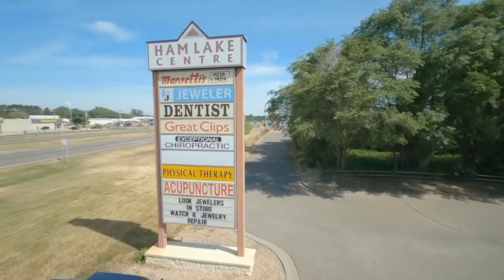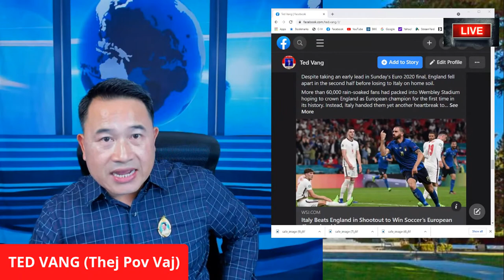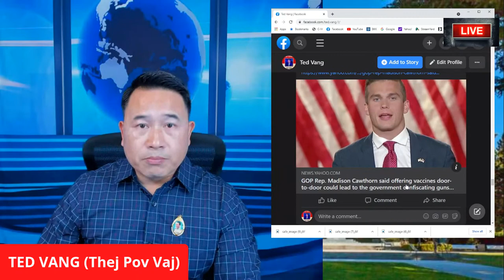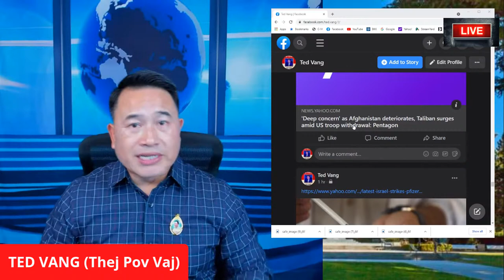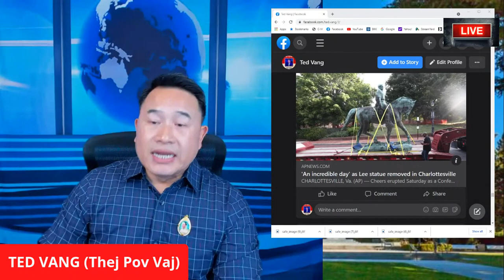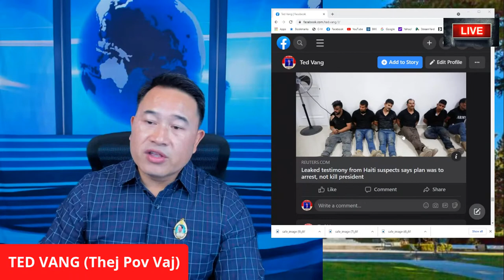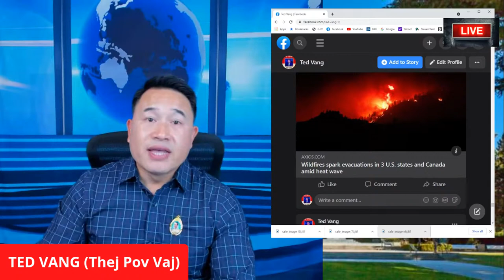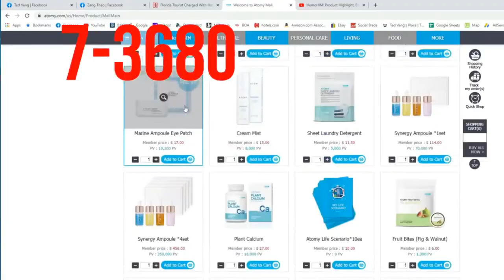💥TOP HMONG NEWS AROUND THE WORLD 🙌 KAB MOB NCE SIAB 🤦‍♀️XOV XWM TSHIAB HNUB NO 07/10/2021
1. HyperX QuadCast - USB Condenser $139.99
1. Women's Walking Shoes Sock Sneakers Mesh Slip On Air Cushion Lady Girls $34.99
2. Women's Walking Shoes Sock Sneakers Slip on Mesh Air Cushion Comfortable Nurse Shoes Wedge Working Shoe Platform Easy Loafers Black 8 $33.99

1. Hand Forged Cleaver Knife Bone Cutting 7 Inch High Carbon Steel Heavy Duty Meat Butcher Knife $32.99
2. Kitory Meat Cleaver Butcher Knife Bone Cutter Multi-Purpose Dual Edges Heavy Duty Kitchen Chopper Knife $37.95
3. Meat Cleaver Heavy Duty Bone Cutting Knife $39.99
4. SHI BA ZI ZUO Heavy Duty Cleaver Butcher Knife for Chopping Bones $46.18
5. UltraSource-449300 Dexter-Russell Heavy Duty Cleaver, 8-inch, Stainless Steel $49.60
6. LUB HOM RIAM: Work Sharp Knife & Tool Sharpener Mk.2 $79.95
7. ZEB HO Sharp Pebble Premium Whetstone Knife Sharpening $38.99

1. Ultrax Labs Hair Surge | Caffeine Hair Loss Hair Growth Stimulating Shampoo 8 oz $79.95
2. PURA D'OR Biotin Original Gold Label Anti-Thinning $39.99